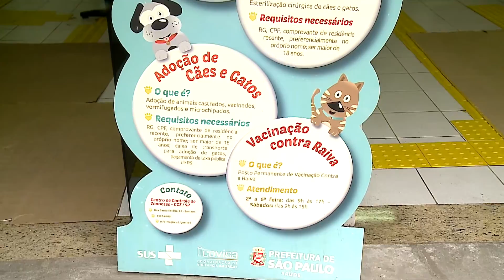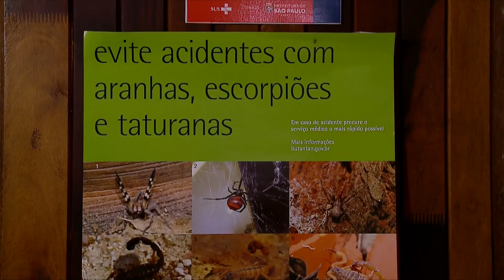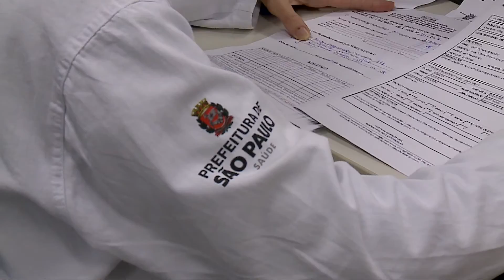SERVIÇO DO CENTRO DE CONTROLE DE ZOONOSES